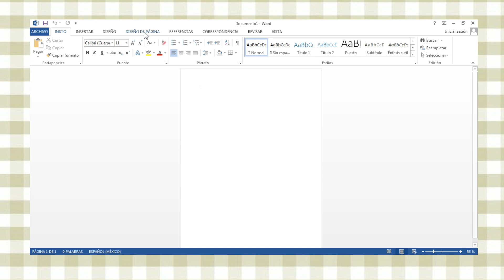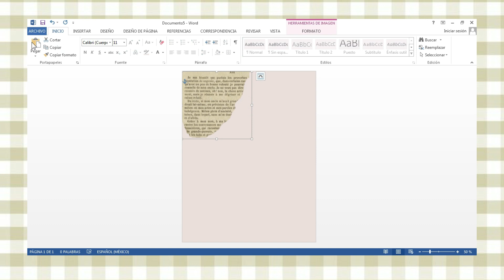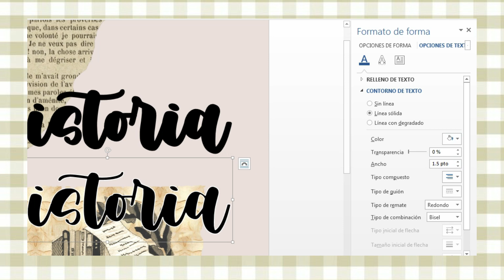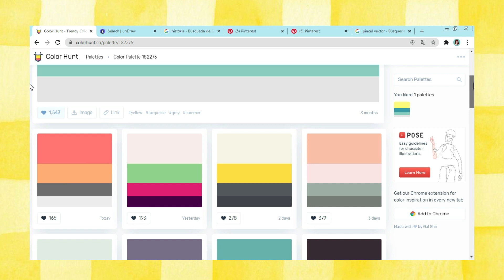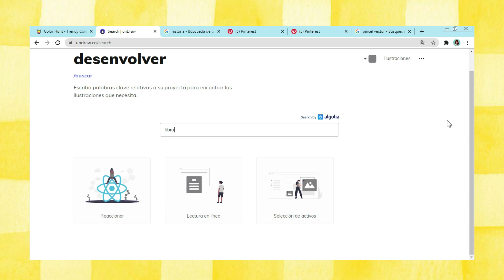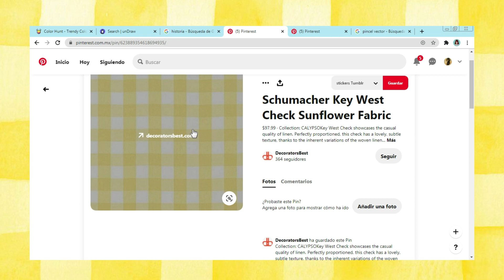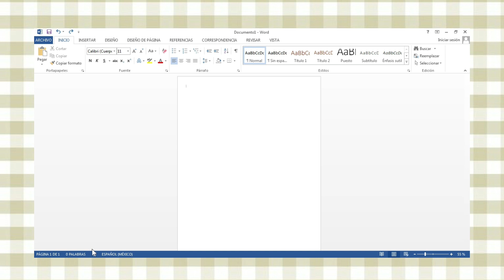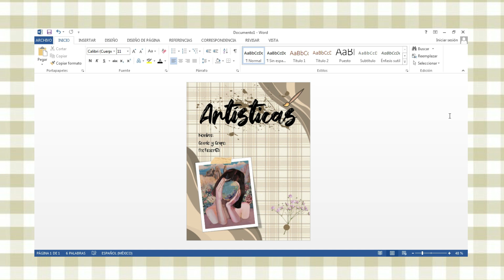COMO HACER PORTADAS BONITAS EN WORD #4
Ya van 4 videos que hago sobre caratulas o portadas en Word, ya que es de los videos que más me piden y me alegra que les estén gustando. Como muchos me pidieron anteriormente portadas que no sean para Universidad, ahora hice portadas más para nivel básico, como para personas de primaria, secundaria etc, incluso en preparatoria pueden utilizarlas algunos.

PREGUNTAS FRECUENTES:
¿Qué días subes video? Siempre los Domingos y puede que entre semana alguno extra.